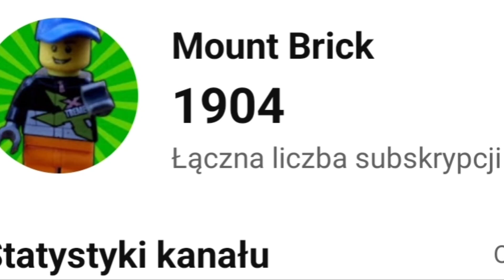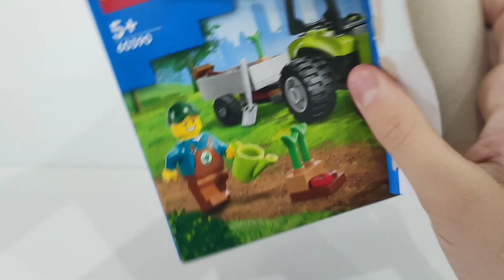LEGO City 60390- Traktor w parku / RECENZJA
Formy kontaktu ze mną:
- Mail: